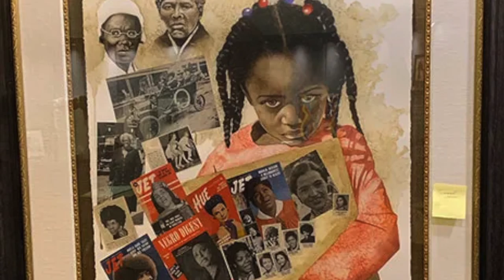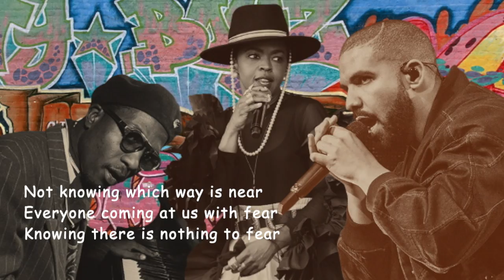Sheila Thompson - I'M JUST Unique U’ No v2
Sheila Thompson - I'M JUST Unique U’ No
Department of Curriculum Studies, Georgia Southern University
EDUC 8105: Hip Hop Pedagogy
Dr. John A. Weaver